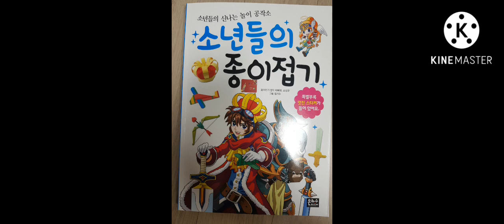엄마가 사준 종이접기책